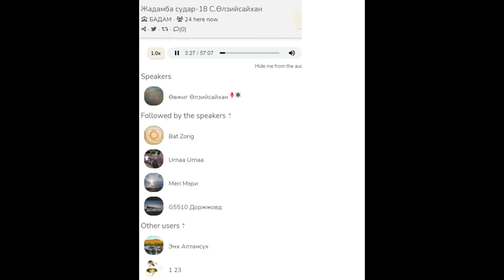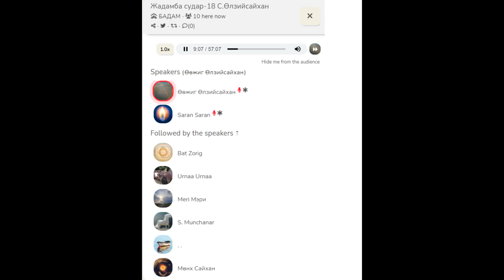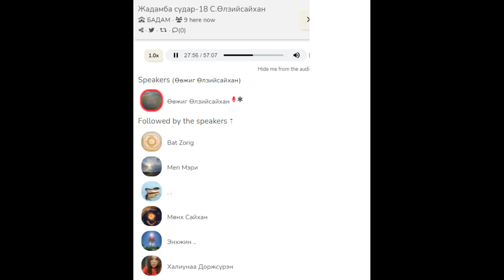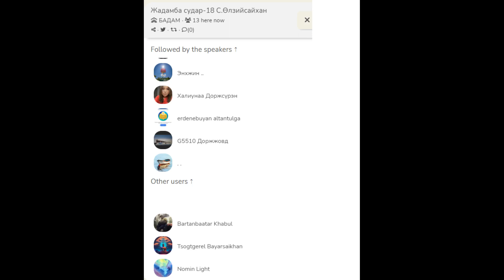Жадамба судар-18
БАДАМ.Уншсан Елзийсайхан.. 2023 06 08